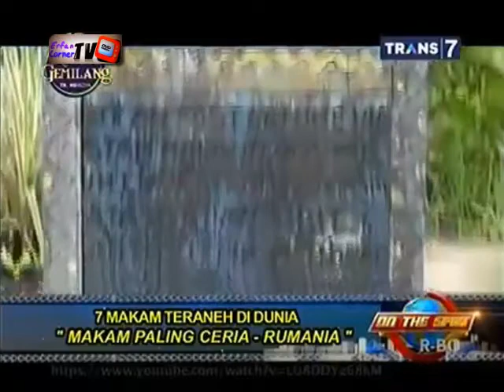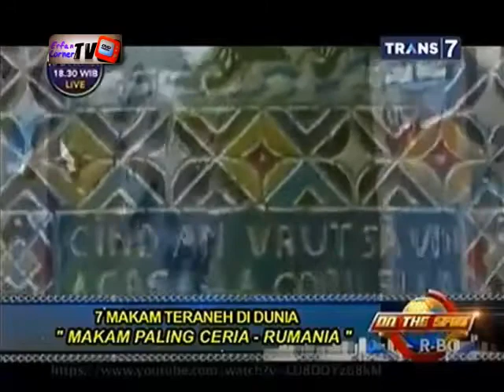On The Spot - 7 Makam Teraneh di Dunia